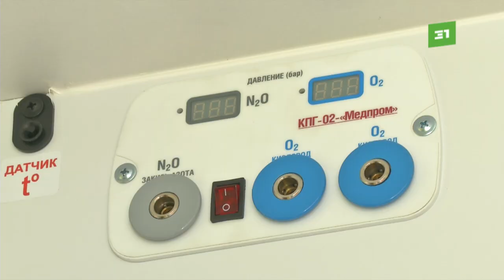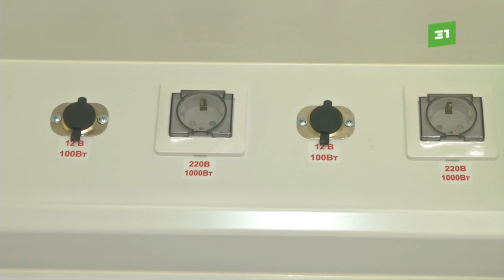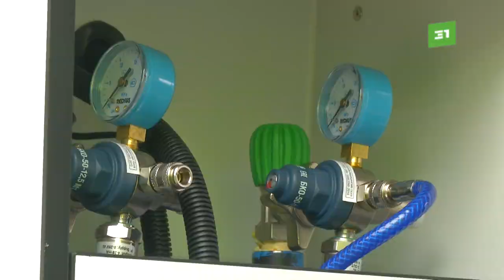Челябинской станции скорой помощи передали 20 современных автомобилей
Новые машины – новые спасенные жизни. Челябинской станции скорой помощи передали 20 современных автомобилей. В салоне – современное оборудование, которое позволит спасти пациента и доставить его до больницы. Сегодня технику осмотрели врачи